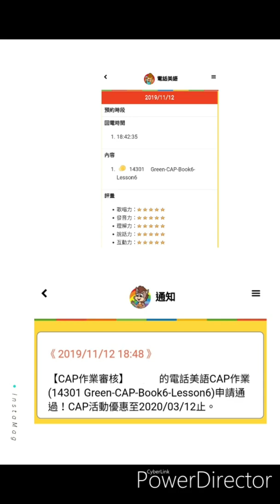迪士尼美語錄音作業 Green Cap - Book6 - Lesson6 Telephone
迪士尼美語錄音作業 Green Cap
Book 6  Lesson 6 Telephone